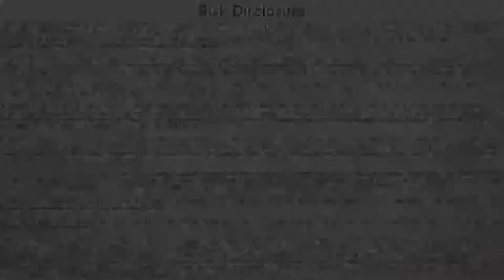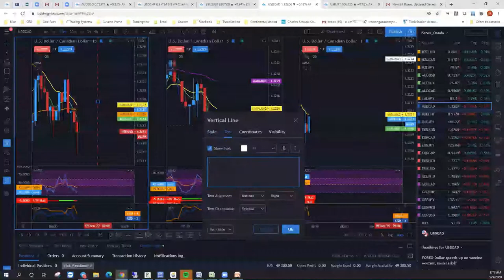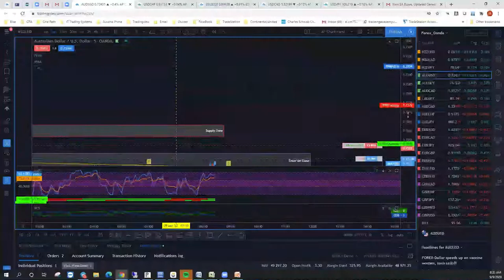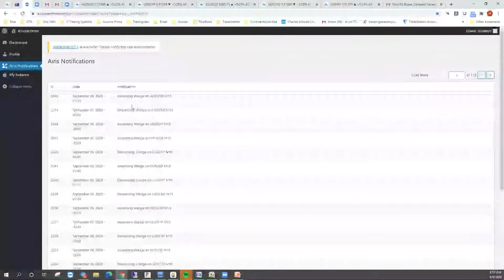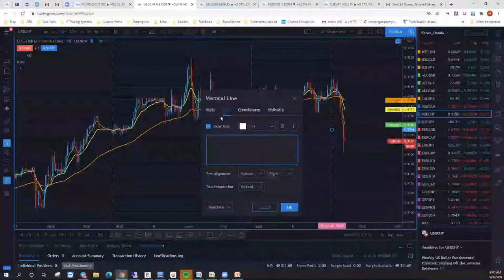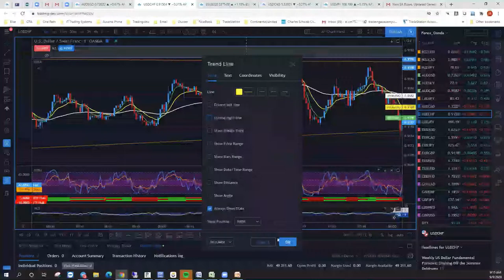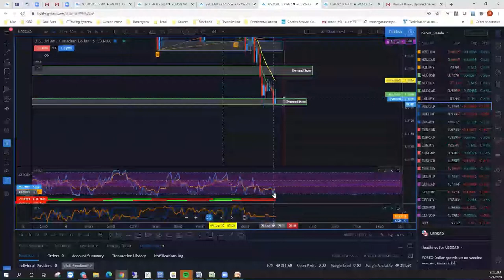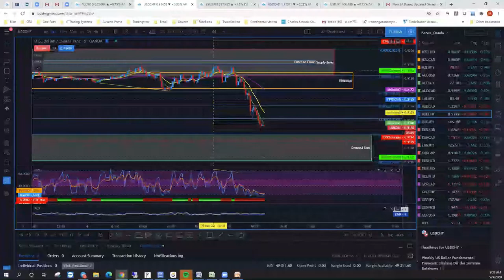September 9 AM, 2020 - AIRIS Hawkeye Strategy